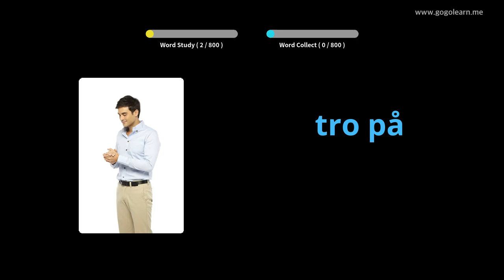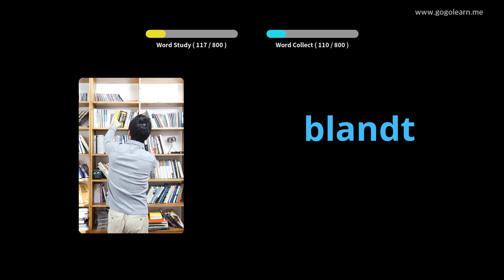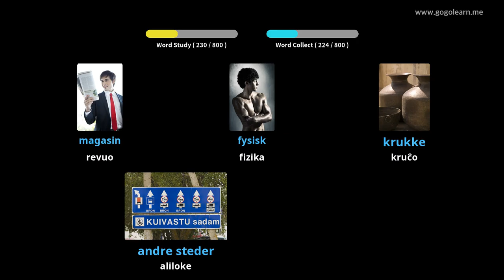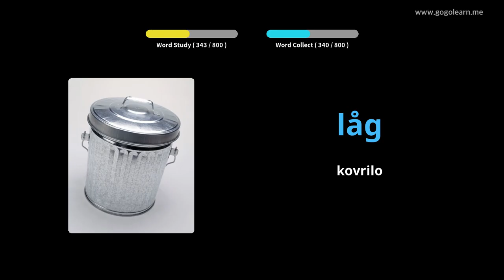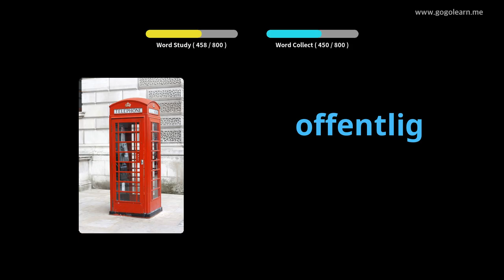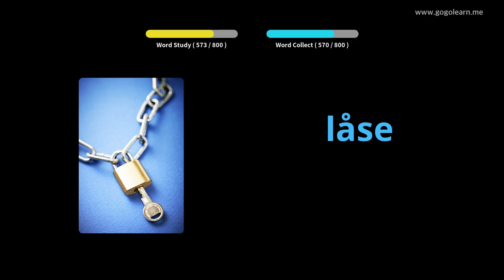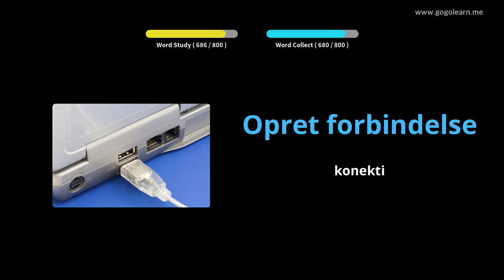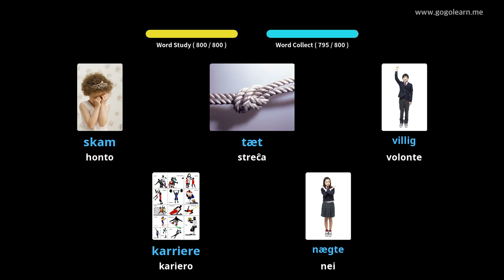Lernu Kun Dana Fotoj | Dana Vorttrezoro Aŭskultante Dum Dormado | Golearn